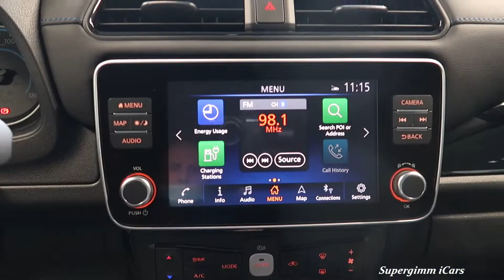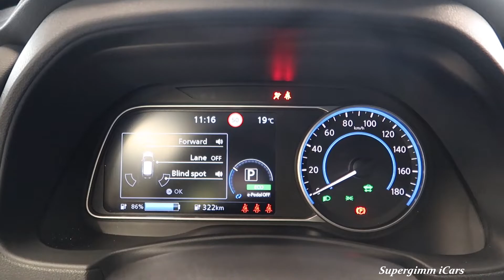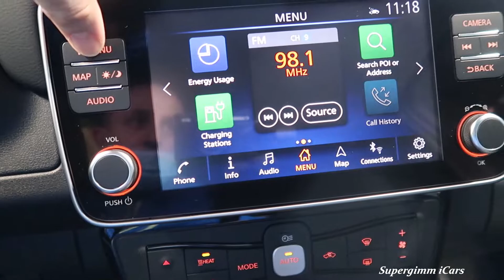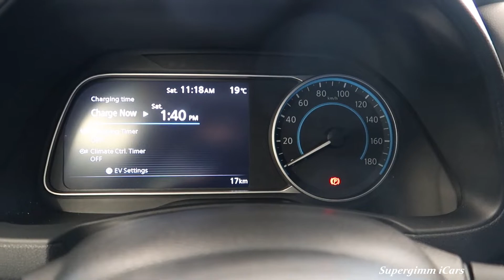2022 NISSAN Leaf - Interior & Exterior by Suppergimm Vizualic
Taking a look at the exterior and interior of the new 2022 Nissan Leaf e+ 62 kwh.